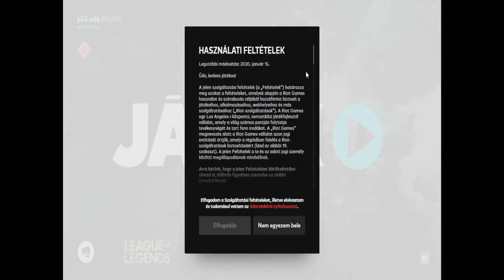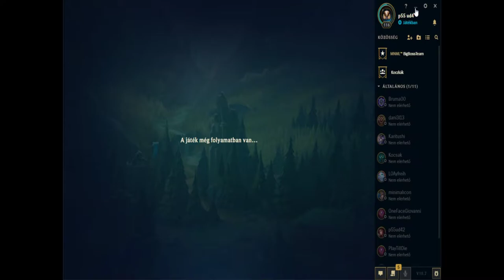hajnali ranked . LOL